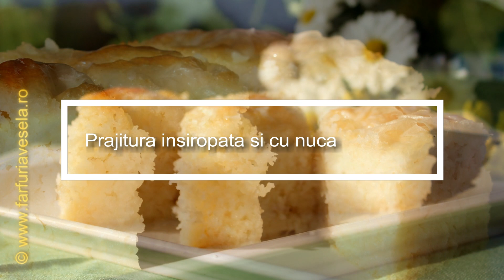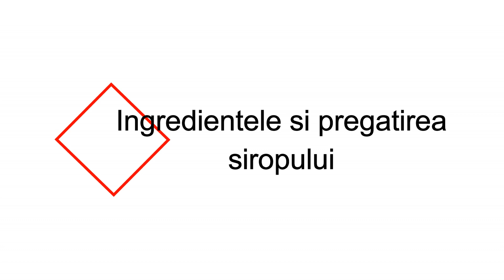Prajitura insiropata si cu nuca de cocos | Farfuria vesela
♨ 🍰 Reteta scrisa

si
Wondershare Filmora

Filmat si editat de mine, Dana.